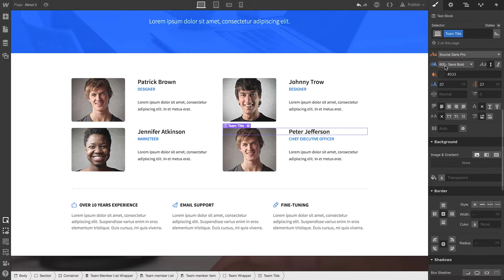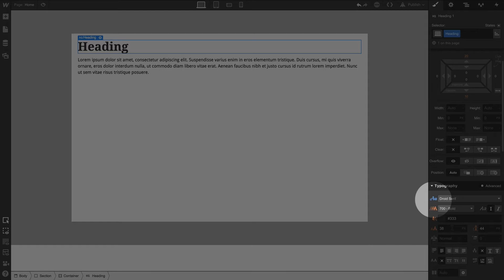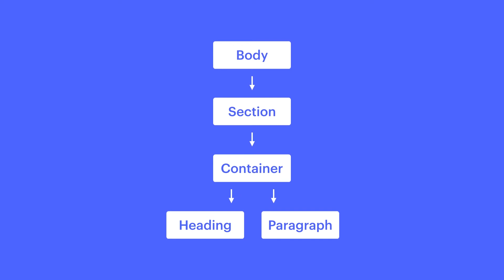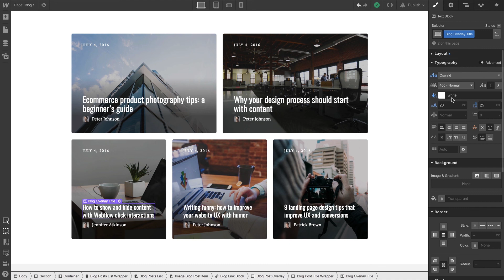How text styles cascade down - Webflow CSS tutorial (using the Old UI)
In Webflow, as in code, elements pass their typographic style information down to their children. You can set text styles on parent elements, these styles will cascade down, and you can override these styles on their child elements.

It’s common to use this technique to set global font styles on the Body tag, to align text and other elements inside of sections, and to override default link block styles. In this article, we’ll cover three examples of how text style cascading works:

1. From the body tag
2. From Webflow's section element
3. From Webflow's link block